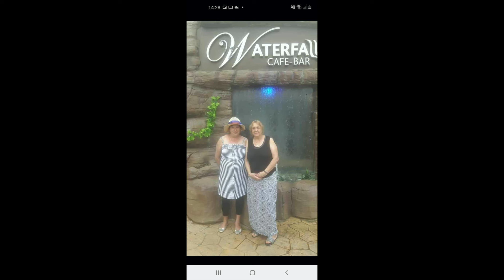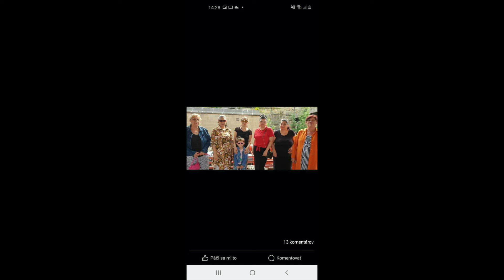GIPSY DEMMY- Mamo (COVER)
PIESEN NA ZELANIE PRE DOMINIKA K 18KE